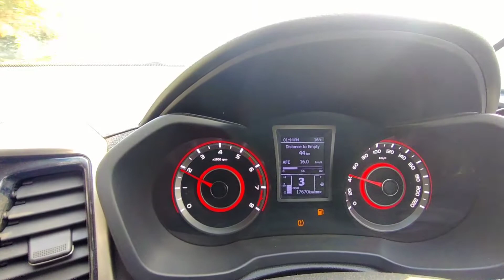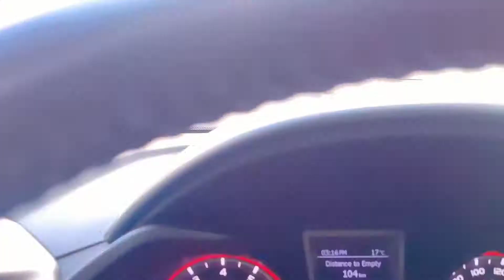Back to Shahjahanpur | Ek Good News Thank you my YouTube Family @TheDhirVlogs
Back to Shahjahanpur & Ek Good News Thank you my YouTube Family.
thank you so much for your support. today community tab has been enabled on our channel guys. ये सब आप लोगो के प्यार और support से हुआ है।
Once again thank you so much everyone.

Bareilly to Shahjahanpur
community tab enable